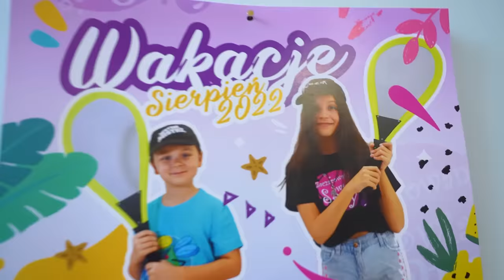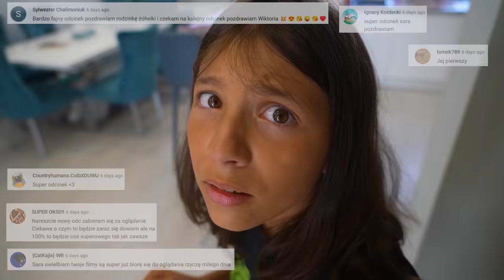GDY RODZICE NIE SĄ SOBĄ... ODC 305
Mama zimna jak lód, poważny tata? Coś tutaj nie pasuje... Jeśli lubicie zwariowane odcinki zostawcie dużo łapek w górę i napiszcie tak w społeczności :)